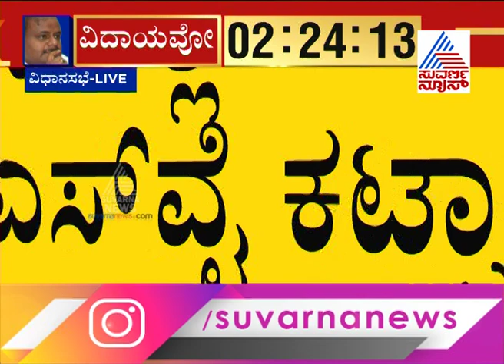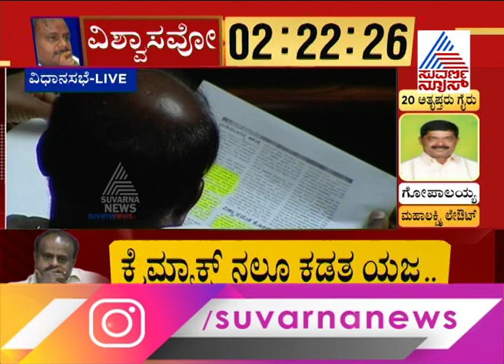Karnataka Trust Vote Live | Siddaramaiah Speaks About 'Horse Trading' At Session